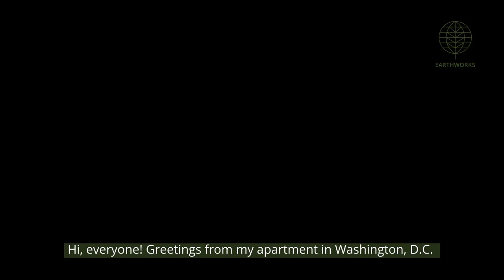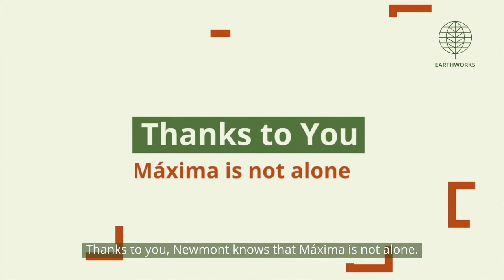StandWithMáxima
Peruvian farmer and land defender Máxima Acuña de Chaupe has faced a decade of harassment from Newmont Corporation, as it has tried to force her and her family off their land in order to build the Conga gold mine.

Now, Newmont claims it's no longer pursuing the Conga mine but has filed two civil lawsuits against Máxima in its latest attempt to take her land. We StandWithMáxima and so do over 3,000 Earthworks supporters.